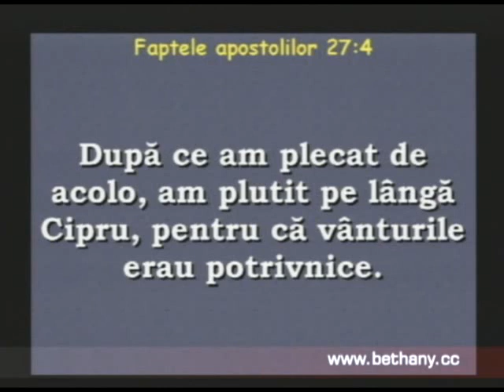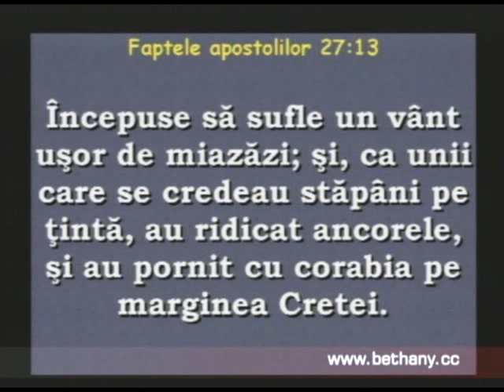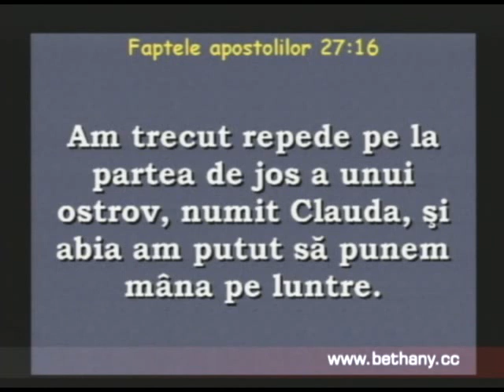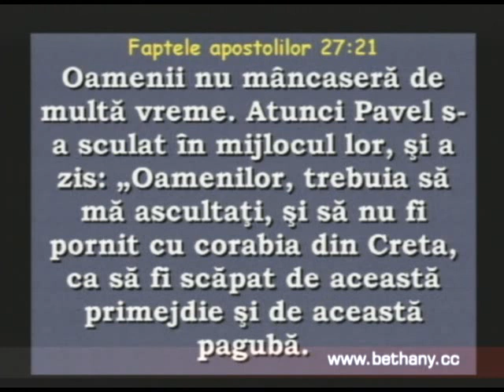Luigi Mitoi - Cum scapam de primejdie si de paguba